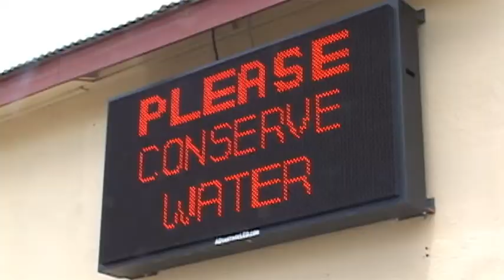Dire water availability in Montague draws state task force - Jun 13th, 2014